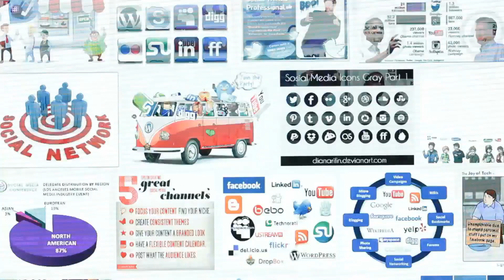Social Media can destroy your career || Stop making this big mistake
- Register here for the FREE Communication Mastery Training.

- Here's the link for you to enrol for the most comprehensive mentorship program on the planet

"Social Media can destroy your career"

Why am I saying that Social Media can destroy your career?
Let's understand how!!

People write a lot of negative comments without even thinking about the negative aspects of the same.

We ourselves rejected so many applicants based on their Social Media profiles as they were sharing unwanted content.

Please understand that Social Media is a reflection of your personality.
These sites depict your mindset and your attitude.

Even your VISAs are rejected on the basis of your Social Media profiles

All your comments can be tracked at any point of time.

🛑 Stop writing negative comments as you’ll be rejected based on your online behaviour.

All big companies screen your Social Media profiles before selecting you to work with them.

Negative comments don’t matter to me but your comments can literally get somebody else into depression.

You are ruining your own career by doing so.

Your IP addresses can be tracked. All the platforms that you are using can be tracked.

You might have already realised that people who posted derogatory stuff were picked by the police and FIRs were registered against them.

My question to all the people who are doing so is - "What are you getting by negatively commenting on someone’s video?"

People who do this don’t deserve success in their life.

Go & clean your social media profiles today itself & remove negative people from your profiles.

Fill up your mind with positivity and spend your time digitally with positive people.

Start using Social Media wisely for your massive growth and success.

Love & respect
Rahul Bhatnagar